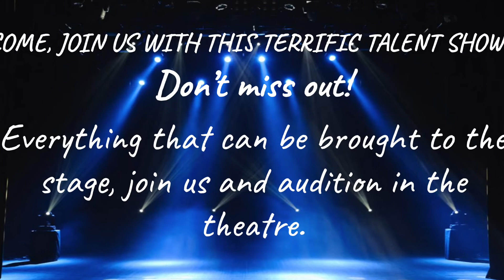ASV's GOT TALENT